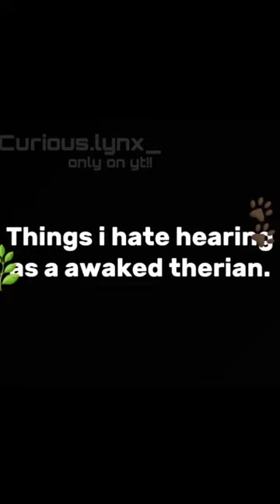THANKS FOR 50 SUBS!!!! music therian therianthropy gear niki bordercollie lynx lynxtherian ♡